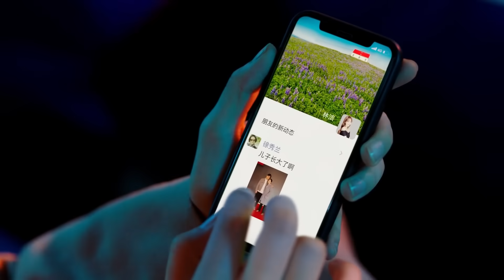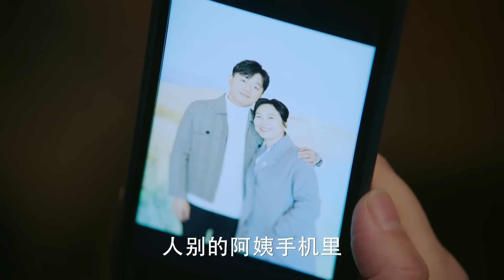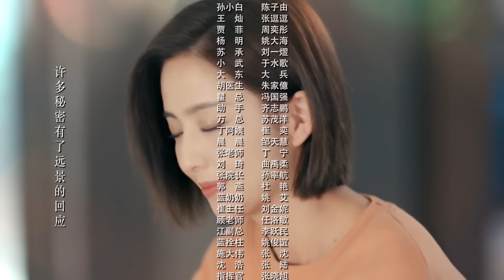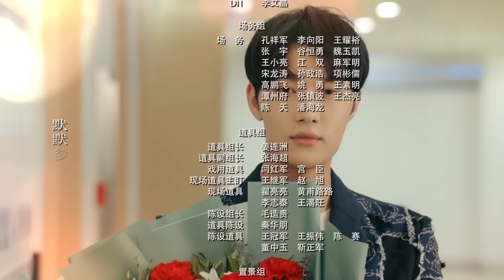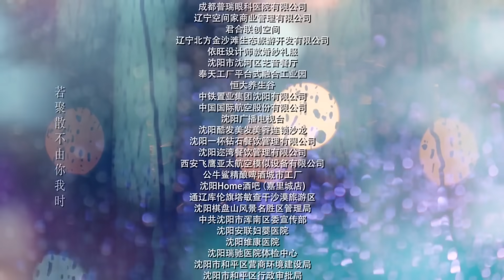Сантиметр любви 11 серия (русская озвучка) дорама The Centimeter of Love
Название: Сантиметр любви
Другие названия:  The Centimeter of Love, 爱的厘米
Количество серий: 44
Жанр: романтика, драма

Описание📝
Сюй Цинфэн - доктор, вернувшийся с учебы за границы. Гуань Юйцин - капитан полиции. Они всегда хотели сбежать от проблем своих семей и отдать себя карьере. Но, решив стать парой, узнали, что проблема не только в их родителях, но и в них самих.